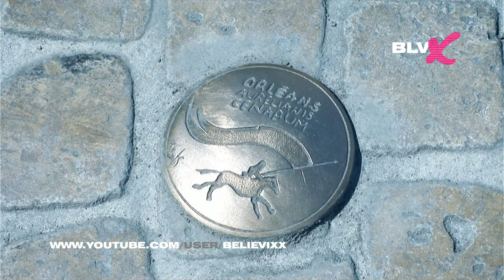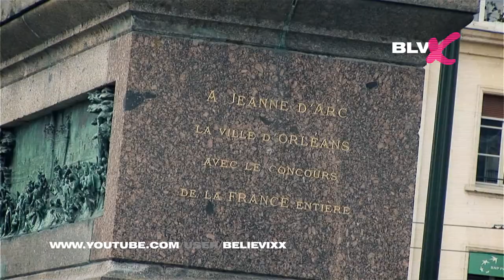путешествие на машине: Франция - Orleans (Орлеан) (Часть 19)